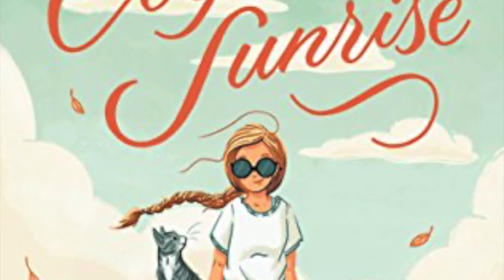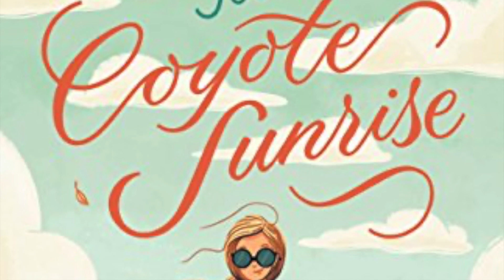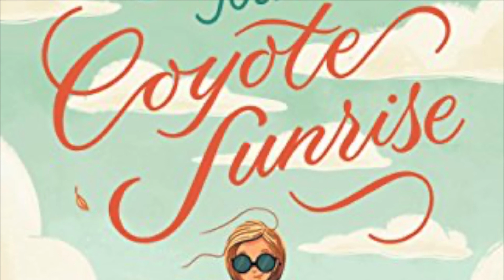The Remarkable Journey of Coyote Sunrise; Chapter 22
Written by Dan Gemeinhart; Audio Reading of Chapter 22; pages 158-160